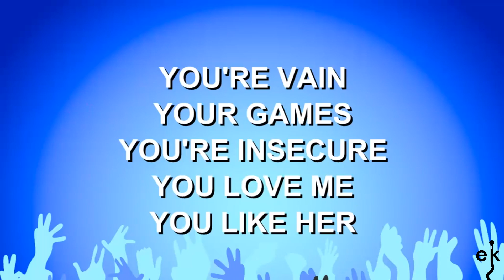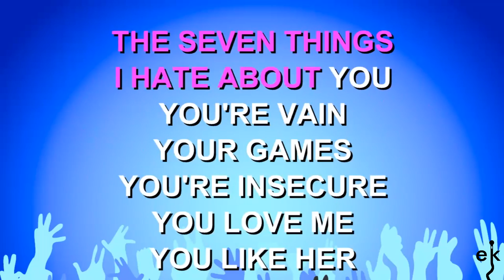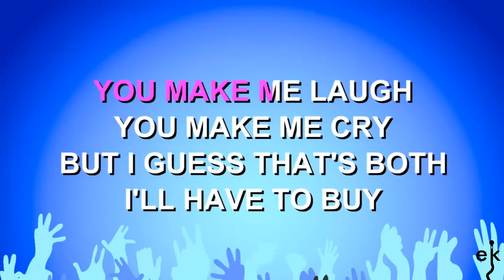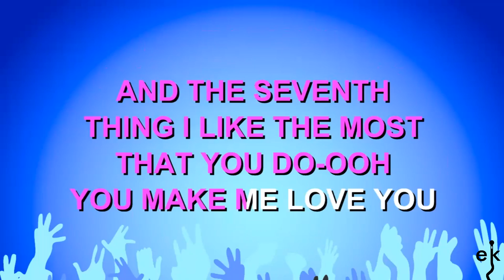7 Things (seven Things) - Miley Cyrus (Karaoke Version)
7 Things (seven Things) - Miley Cyrus - Karaoke Version